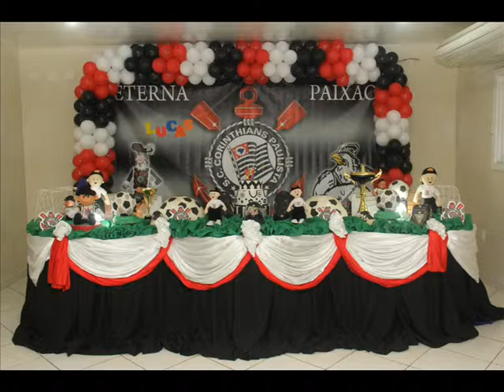Lucas - 11 anos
Corfira o Clip de Retrospectiva do animado aniversário do Lucas que comemorou seu 11º aniversário no Buffet Abrakadabra - Unid. Afonso Pena em Santos/SP.